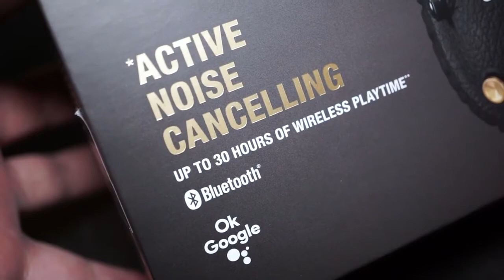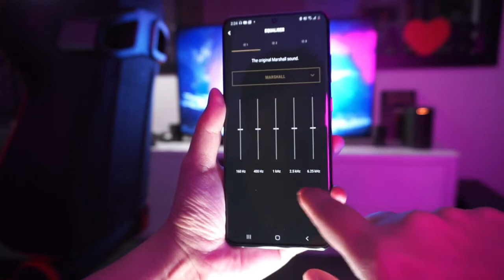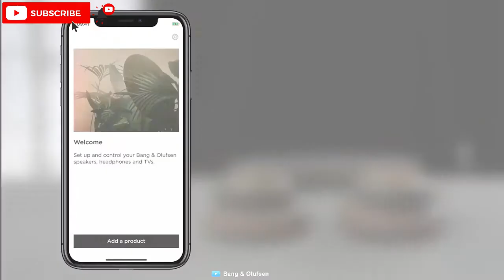TOP 5 : MEILLEUR CASQUE SANS FIL A RÉDUCTION DE BRUIT 2021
🎧 CASQUE AUDIO SANS FIL Sony WH-1000XM4
🎧Marshall Monitor II
🎧Anker Soundcore Life Q30 (casque audio pas cher)
🎧Bose QuietComfort 35 II
🎧B&O Beoplay H9 (3ème gen.)

En exclusivité pour Setup Gamer !!! voici notre sélection :
🖱️ Souris Logitech G502
⬛Tapis de souris XXL
💺Chaise Gaming

🔥PC GAMER  Aux Alentours de 500€
( Processeur : AMD Ryzen 3 3200G 4 Coeur 3.6Ghz, RAM 8GB DDR4, Disque Dur : 1000GB, Carte Graphique GTX 1050 Ti 4GB GDDR5, carte mère ASUS Prime A320M-K, Boitier Tour Gaming Hunter RGB) 24 mois de garantie

🔥🔥PC GAMER Aux Alentours de 700€
(Processeur : AMD Rayzen 5 2600 6 coeur 3.9 GHz (turbo) RAM : 16 GB DDR4, Disque Dur 1000GB, SSD 240GB, Carte Graphique GTX 1060 6GB GDDR5,Carte Mère MSI A320M PRO, Boitier Tour Gaming Hunter RGB) 24 mois de garantie

🔥🔥🔥PC GAMER Aux Alentours de 1000€
Megaport PC Gamer Goblin AMD Ryzen 5 3600 6X 3,60 GHz • GeForce RTX2060 6Go • 16Go DDR4 • 240 Go SSD • 1To • Windows 10 • WiFi • USB3.0
AVANTAGES :
• 16 GB RAM
• Très bonne carte graphique
• Hybride (Disque Dur + SSD)
• Élégance du Boitier
• Permet de stream
• Permet de faire des montages (photo/vidéo)
• Performance dans les Jeux-Vidéos (FPS)
Garantie 2 ans

🔥🔥🔥🔥PC GAMER Aux Alentours de 1200€
Memory PC Gamer AMD Ryzen 7 2700X 8 x 4,3 GHz, 16 Go DDR4 RAM 3000 MHz, MSI B450 StoreMI, 240 Go SSD + 2000 Go HDD, NVIDIA GeForce RTX 2070 8 Go 4K
AVANTAGES :
• PC monté avec Windows installé
• Supporte tous les jeux de 2019 en FULL
• Capable de réaliser des montages (Photo & Video)
• Livraison Rapide
• Achat sécurisé sur Amazon
+Garantie 2 ans

🔥🔥🔥🔥🔥👍🏻PC GAMER 1339€ : Intel i7-9700K 8 x 3,6 GHz, 16 Go DDR4 RAM, 480 Go SSD + 2000 Go HDD, NVIDIA RTX 2060 6GB 4K